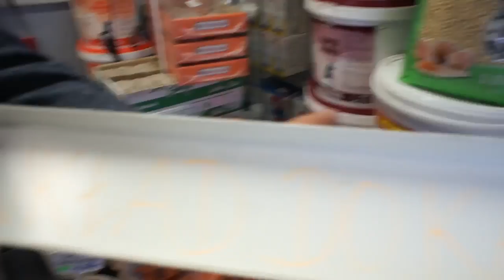Sklep dlahodowcow.pl - nowe różne promocje - 20.01.2017r.